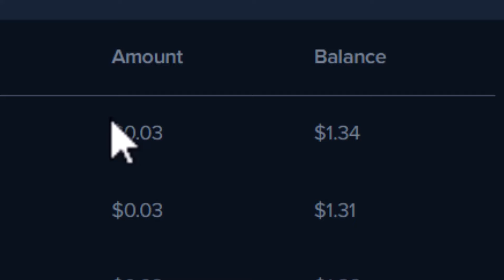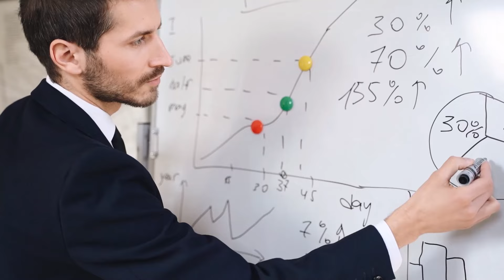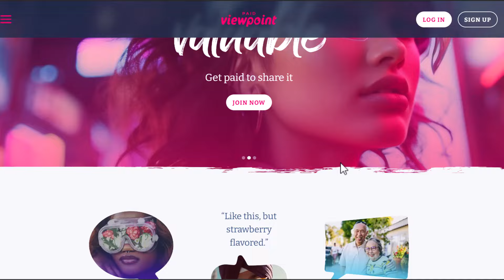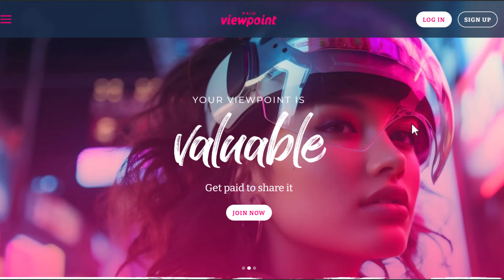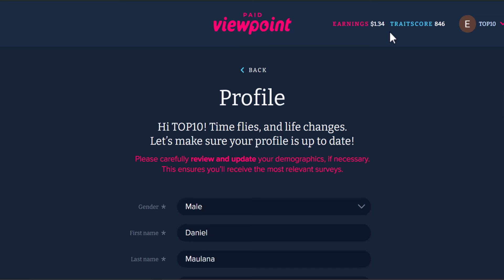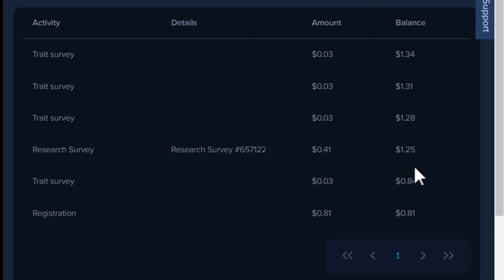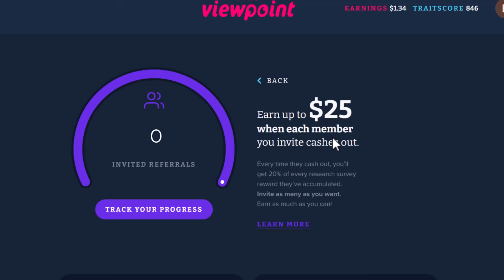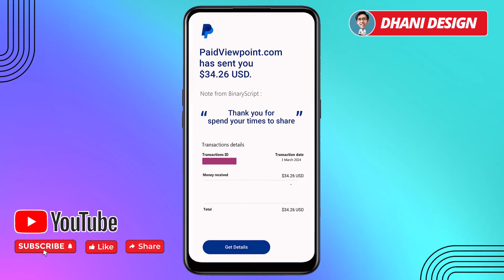Mudah Banget! FREE PAYPAL Tiap Hari - Cara Menghasilkan Uang dari Internet - Aplikasi Penghasil Uang